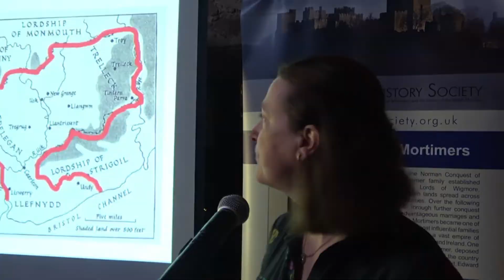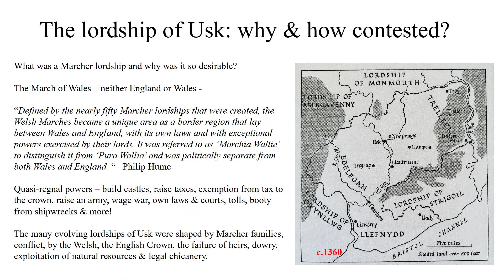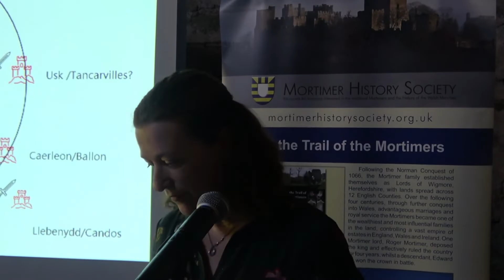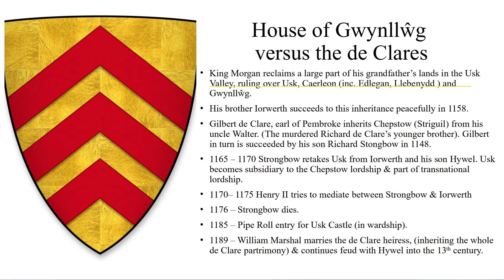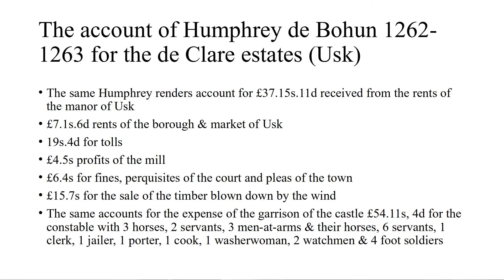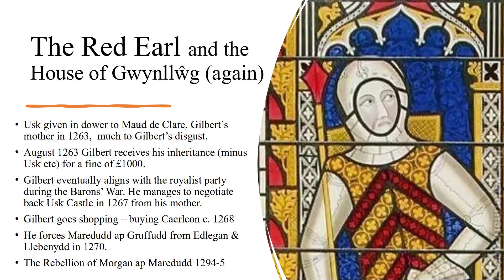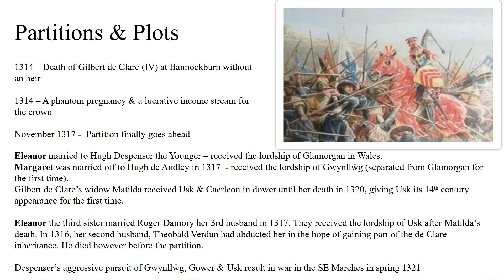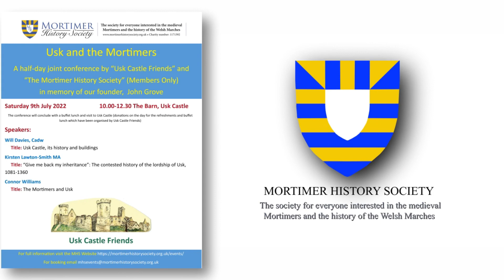Kirsten Lawton-Smith MA: “Give me back my inheritance”: The contested history of the lordship of Usk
The death in battle at Mynydd Carn of Caradog ap Gruffydd ushered in a period of instability in Gwent which was fully exploited by the Normans in the last decades of the eleventh century. The valuable strategic position of Usk, alongside its desirable economic potential meant that it would become a battleground, contested both militarily and legally (and not so legally) over the next couple of centuries, sought after by the Welsh, the Normans, the Marcher lords and their widows. This talk seeks to give a quick overview on how the lordship of Usk was shaped by its contested history and how these struggles formed the later medieval Usk inheritance of Elizabeth de Burgh.

Kirsten Lawton-Smith is a trustee of the Mortimer History Society and is currently writing the third volume of the Marcher Lordship Series, due to be published by Logaston Press in 2023. The volume will cover Gwent, Glamorgan and Breconshire.